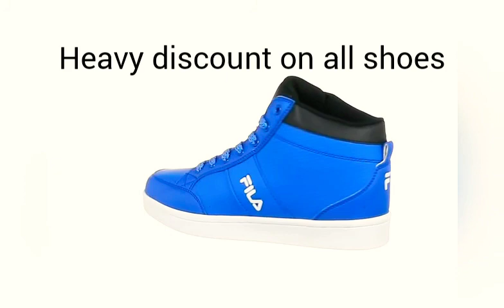Best shoes for men | best running shoes for men under budget | rubyshoptop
Hi everyone

Here is a wonderful deal on Men's Shoes
Huge discount upto 40-60% on best brands
like-- Puma, Reebok,Fila or more

best running shoes for men

~~All these products in this video belongs to the website owner and the product owner.